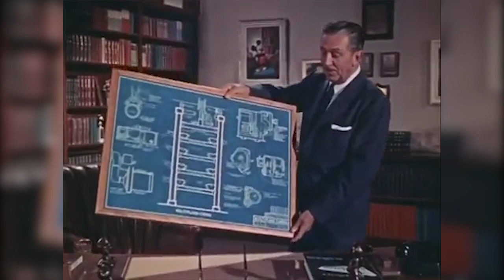Ryan Tyler Films & Filmmakers Project